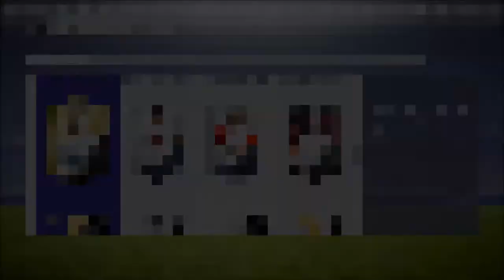FIFA 18 SBC sblocco Giovinco 86!!+ mini pack opening